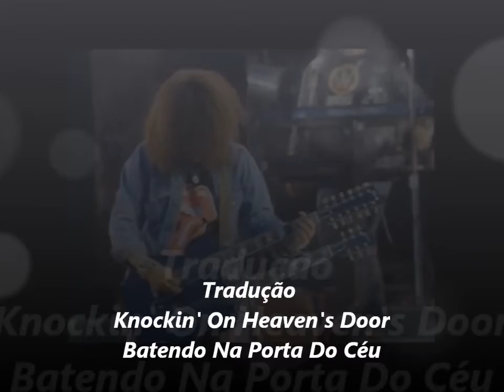Knockin' On Heaven's Door - Guns N' Roses (Tradução)